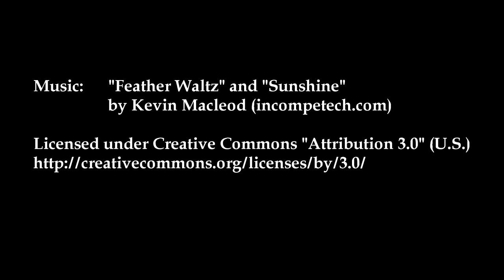Episode 34: The Rotunda (The Music Room)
The Rotunda is the only surviving building that made up of the Prince's Lodge estate.  While Prince Edward (Duke of Kent) was stationed as Commandant of the British Forces in Halifax (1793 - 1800), he and his mistress, Julie St. Laurent spent some time at Prince's Lodge.  The Rotunda is one of many buildings designed by the Duke of Kent (including St. George's Round Church).  Many musical performances have been organized around this building.